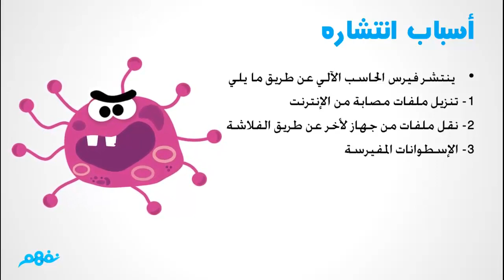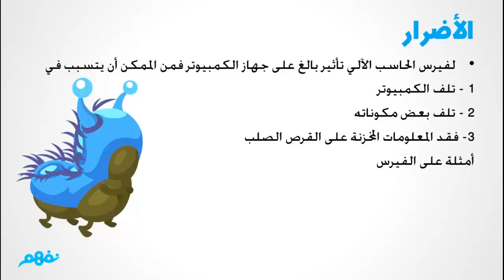الفيروسات | الحاسب الآلي | الصف السادس الابتدائي | الترم الأول | مصر | نفهم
- إعداد وشرح: أ. بدر علاء

 Nafham
 نفهم - نتعلم ببساطة
مصادر: